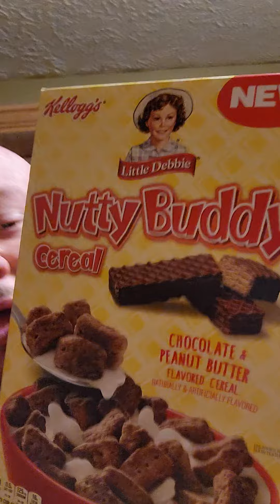Big Bald Buddy JimJam Reviews Little Debbie Nutty Buddy Cereal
JimJam tries Little Debbie Nutty Buddy Cereal